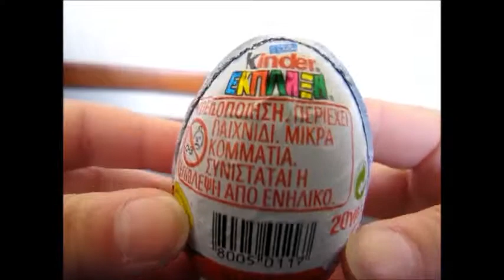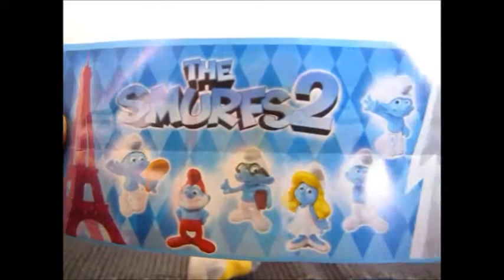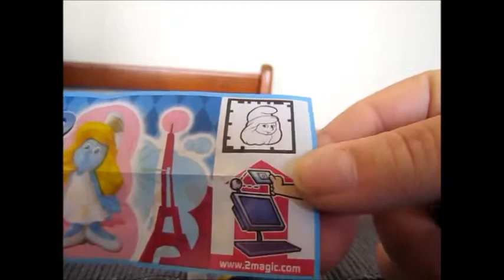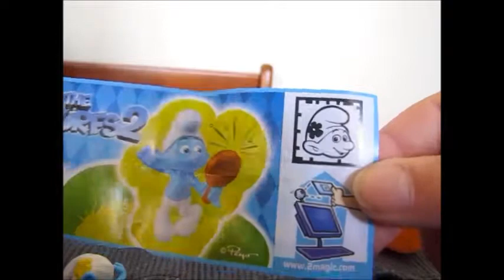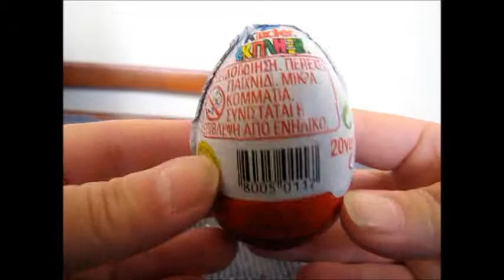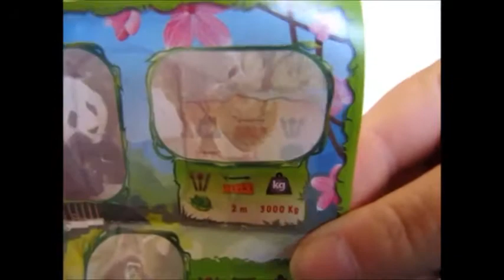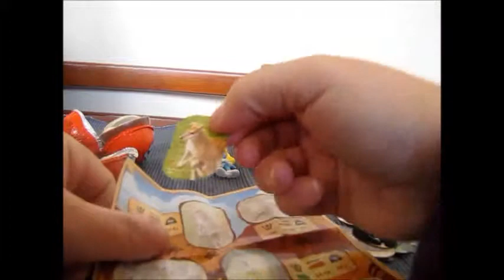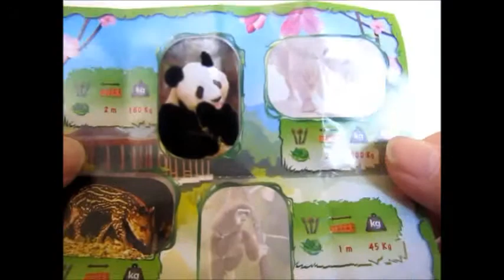3 Kinder Surprise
3 Kinder Surprise